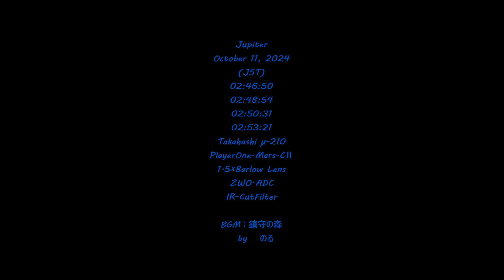Jupiter 2024年10月11日 木星 Takahashi-μ210 PlayerOne-Mars-CⅡ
10月11日の木星です。
大赤班がこちら側でしたので表情はにぎやかですね。
最近、安定した気流に出会えませんが、待ちましょう。
機材
高橋ミューロン210　PlayerOne-Mars-CⅡ
ZWO-ADC　1.5×Barlow Lens
IR-CutFilter

SharpCap=4.1     Win Movie Maker
As!4    Registax6

By　のる